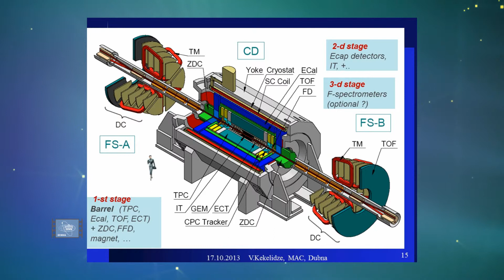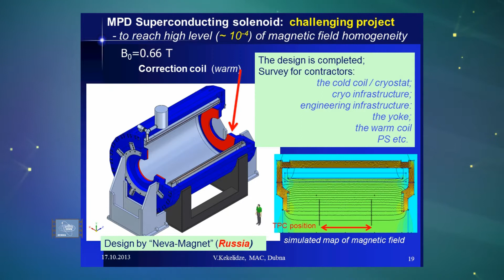ASG incontro in Russia per il collider Nika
L'amministratore delegato di ASG, Vincenzo Giori, nel mese di giugno ha incontrato insieme ai manager della società gli esponenti del Joint Institute of Nuclear Research in Russia. Oggetto dell'incontro possibili collaborazioni tecnologiche per il progetto NIka per il quale dovranno essere forniti dei magneti superconduttivi. Riguardo l'incontro Vladimir Kekelidze, direttore del Laboratorio di Fisica delle Alte Energie ha dichiarato "Questa società è molto hi-tech e hanno realizzato anche i magneti per il  CMS dell'acceleratore Large Hadron Collider del CERN. Così, quando abbiamo pensato con cui negoziare sulla produzione di un grande magnete la scelta è caduta sulla società ".